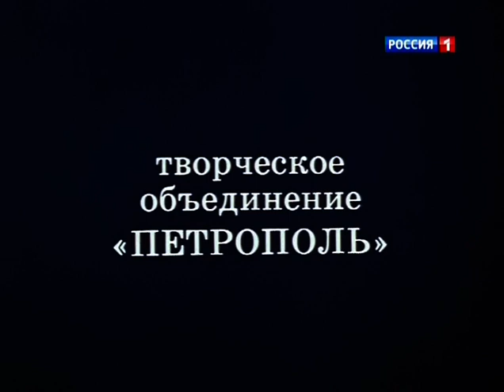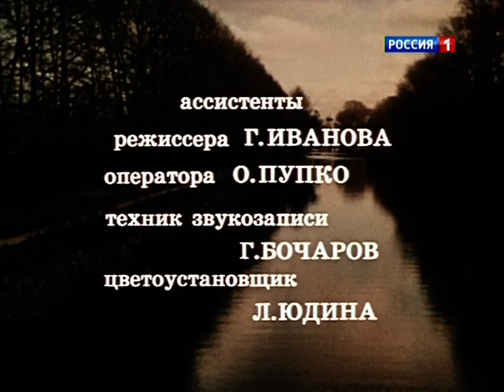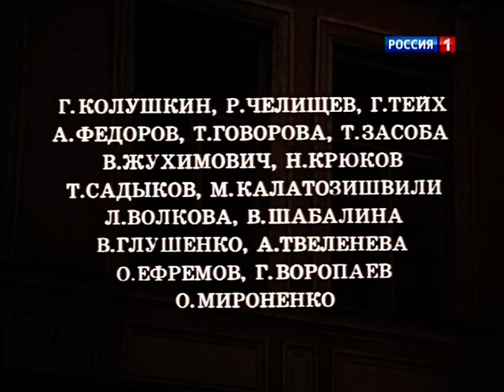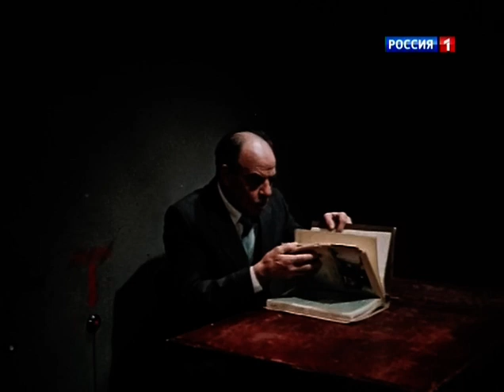02 серия Адвокат * Русские кино-шедевры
Режиссер: Искандер Хамраев

В ролях: Андрей Ташков, Юозас Киселюс, Владимир Меньшов, Денис Сердюков, Михаил Глузский, Майя Булгакова, Виктор Павлов, Валерий Ивченко, Даниил Лапигин, Вера Лапшова

Жестокое убийство произошло рядом с одним из прудов в Подмосковье. Прибывшая на место оперативная группа обнаружила, что рядом с местом преступления отдыхала компания молодых людей на мотоциклах. Но парни испугались полиции и сбежали, вызвав еще больше подозрений. В итоге один из них попал под следствие в качестве обвиняемого. Но на самом деле Варенцов невиновен, и это установил суд. Вот только радоваться ему недолго, поскольку к делу подключился приезжий следователь, который сфабриковал новое дело и новый обвинительный приговор. Теперь парню грозит расстрел, от которого его попытается спасти молодой начинающий адвокат.